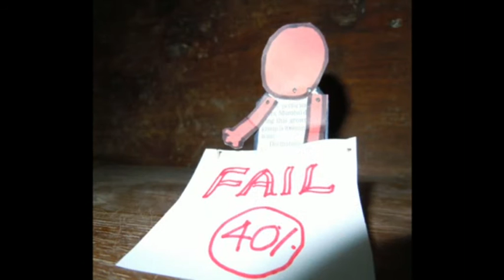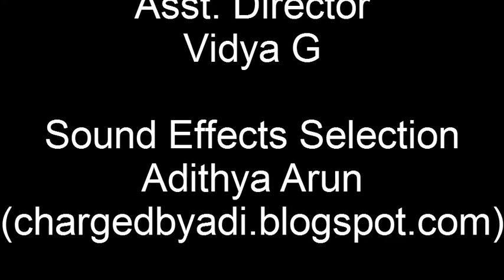RACE: Stop Motion Short Fim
A stop motion short film made for school kids about time management and stress management